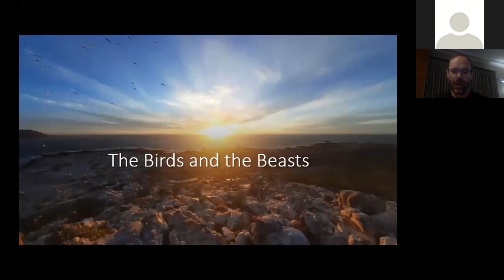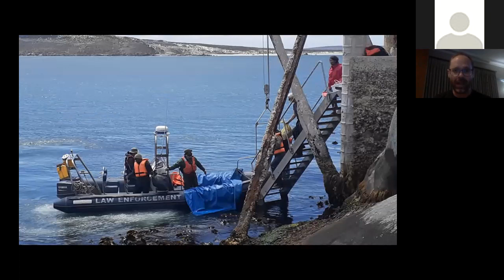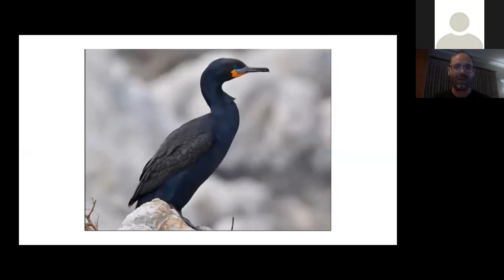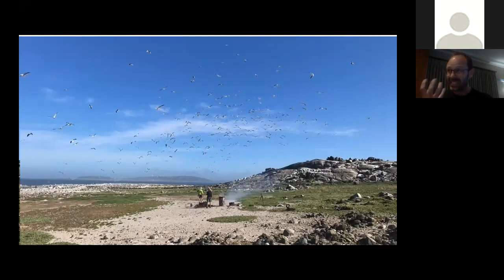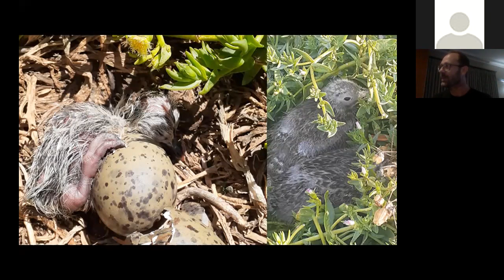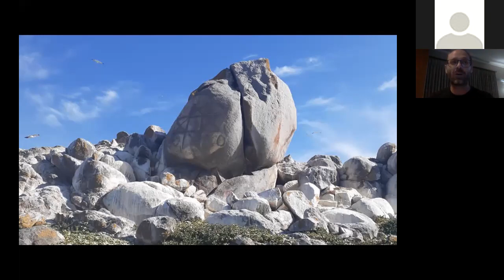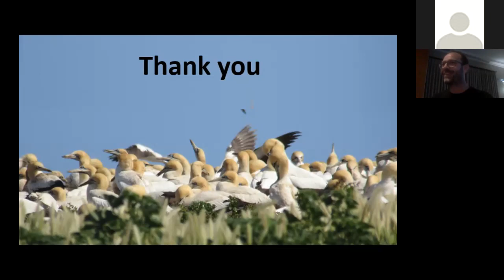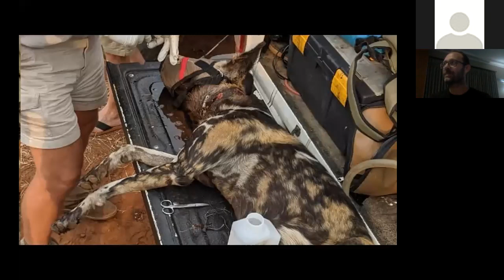2022 02 01 The Pelican Watch on Jutten Island and Anti-Snaring in the KNP by Chris Dykes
Chris Dykes spent several days on Jutten Island off the coast of the Western Cape, volunteering as part of a project called 'The Pelican Watch', an initiative aimed at reducing the predation of cormorant chicks by pelicans.

Inspired by this amazing experience, Chris joined a team of volunteers in Kruger Park who were removing snares intended to trap anything from impala to buffalo, and even carnivores for bush meat and muti.